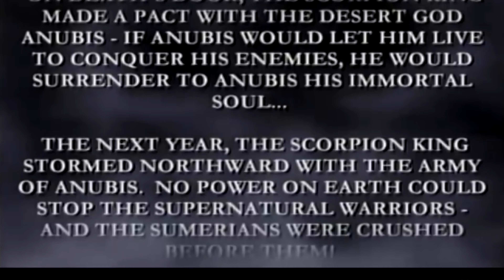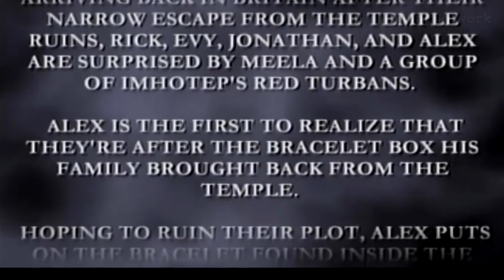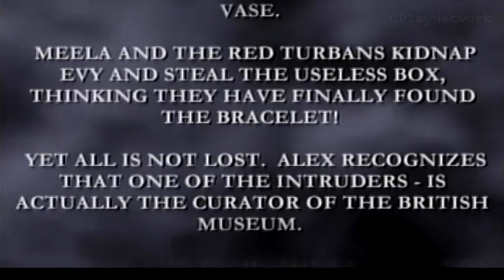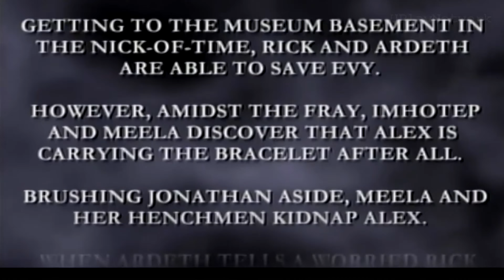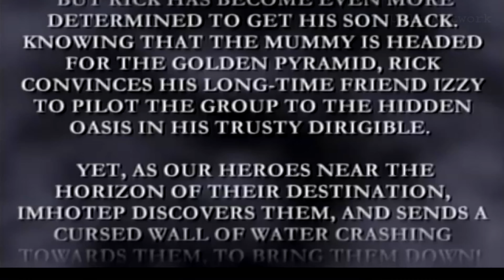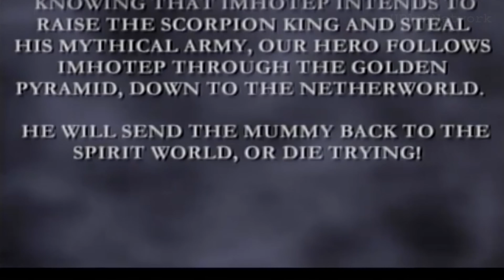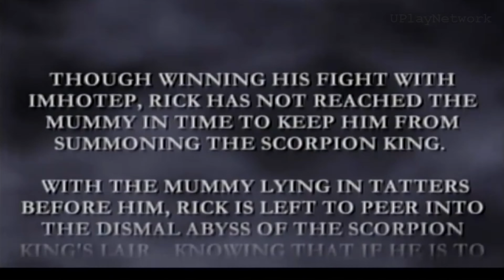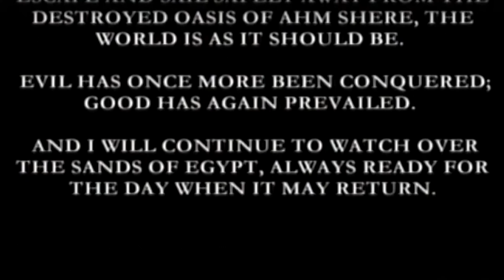The Mummy Returns 4K All Cutscenes Full Game Movie 4K UHD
Developer: Blitz Games
Publisher: Vivendi Games

Platforms: PlayStation 2, Game Boy

The Mummy Returns is a 3rd person action adventure game where you can play as two different characters each with different moves and abilities. Follow along with the action of the movie as you play as Rich O'Connell in an effort save your son, Alex. Pickup both guns and handheld weapons to defeat the armies of ancient Egyptian evil and defeat the mummy and ultimately, the scorpion king.

But when you finish there, the adventure isn't over. Play as the mummy, Imhotep, as you try to gain the power of the scorpion king to rule the world.
Likenesses of the movie's actors guide you through the story as you either try to stop the mummy or play as him to rule the world.